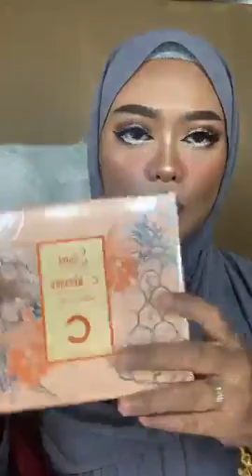Makeup Arab ala Anime | Makeup By Bella Park